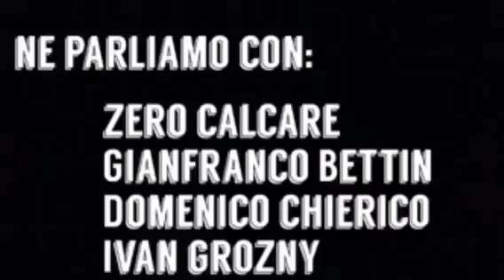Oblò - "Dentro Kobane. Gioia e cooperazione" anticipazioni con Ivan Grozny (1)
Il 9 febbraio alla Multisala Astra Via T.Aspetti inizia con il tema "Conflitti contemporanei" la "Rassegna Oblò - Sguardi sulla realtà tra cinema e fumetti", proposta da GVC, Edizioni BeccoGiallo, Associazione Ya Basta.
Ad aprire la serata, la proiezione di "Dentro Kobane. Gioia e rivoluzione" immagini girate da Ivan Grosny nel dicembre 2014 dentro la cittadina curda che resiste all'avanzata dell'Isis. Quel che succede al confine tra Siria e Turchia sarà trattato anche  da Zerocalcare, di itorno dal confine e che ha raccontato la sua esperienza nelle tavole dedicate alla lotta curda dentro e fuori il confine, pubblicate per lnternazionale. La discussione continuerà con Gianfranco Bettin e Domenico Chirico di Un ponte per .., organizzazione impegnata da tempo nell'area ed in particolare nella situazione irachena.